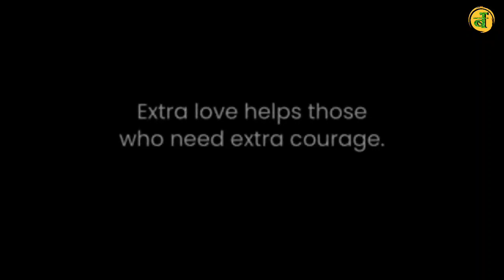क्यु जानवरों का ये हाल हो रहा है | Animal Aid Unlimited Story | Animal NGO Rajasthan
There are many creatures and animals on this earth.  In which the most intelligent person is considered.  Because man has many resources.  With which he can heal any living being.  But man never helps anyone.  He works only if he is paid.  But only man can give money.  Not other living beings.  Due to this man gets treatment but not for the helpless animals.  If in any street or locality, if a dog, cat or cow is screaming with a wound, then the person ignores that animal.  That animal dies in agony due to the same pain.  You must have also seen it many times but never helped that voiceless because what will people say.  Feel ashamed .  This is a dirty animal.  eats dirty things.  So won't you help that animal?  As a human, you should help him.  You don't have to do anything.  Just take that injured animal to your nearest veterinary hospital.  Where he will be treated for free.  Jiva Mercy is the biggest religion.  One such animal is NGO.  Which is the largest NGO of Rajasthan.  Which is located in Udaipur.  Who has saved many animals till now by rescuing and gave new life to those animals.  his name is .  Animal Aid Unlimited If you want to know about this NGO, then you can visit their YouTube channel and website.  Many Rajasthani people and foreigners are also associated with this NGO.  This NGO is a boon for animals.  If you also want to donate something by joining this NGO, then you can donate.